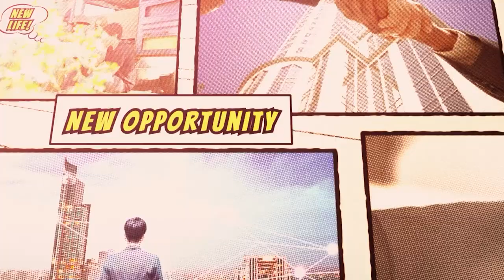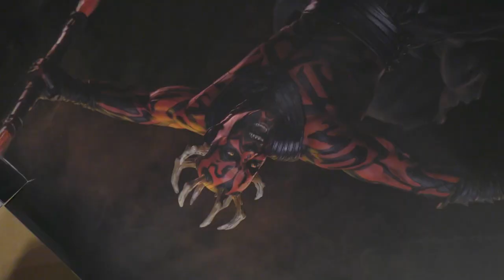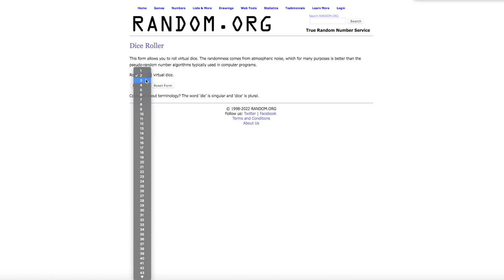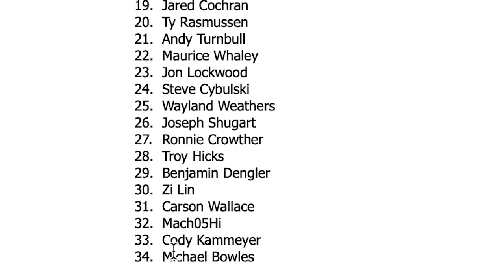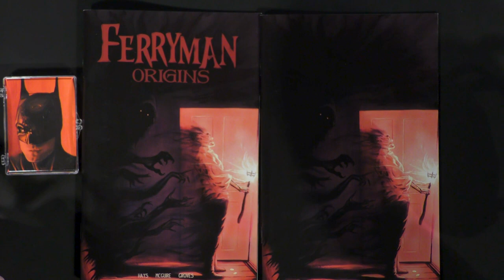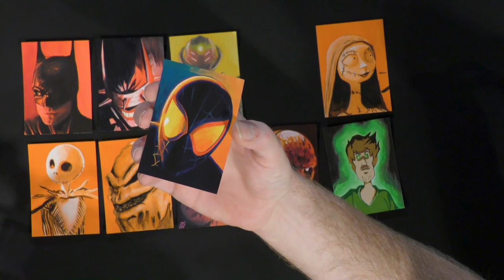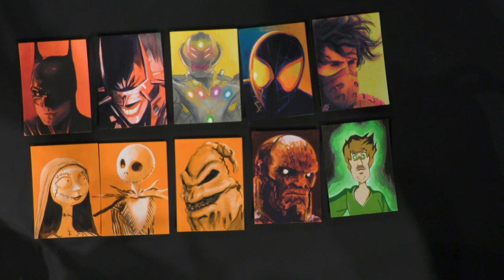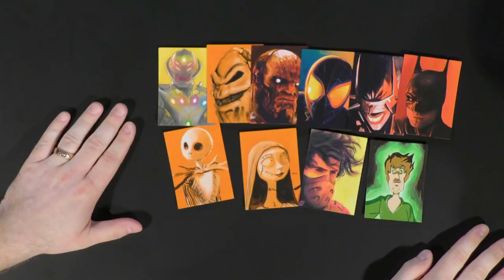Darth Maul Mythos Statue Build and Review!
Today, we build the Darth Maul Mythos Statue

Make sure to hit the link above to get entered to win free sketch cards from Seth Groves! First through tenth place will each receive an original art sketch card, and as a bonus, the person in dead last will receive the Cave Dweller Loot Box!

2. Like the video
3. Leave us a comment under the video!
4. Fill out the small giveaway entry form in the link!